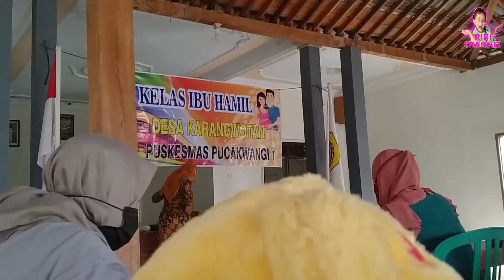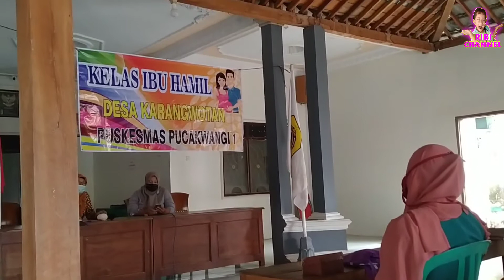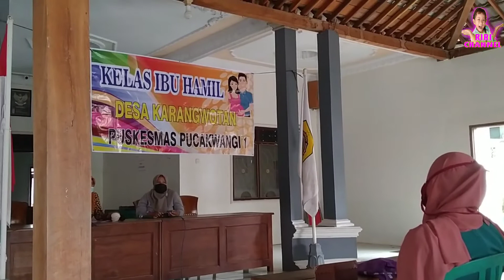KELAS IBU HAMIL !!! KELAS BUMIL !!! SENAM IBU HAMIL !!! SENAM PEREGANGAN IBU HAMIL !!! IBU HAMIL !!!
Pada video ini Riri sedang menamani Mama mengikuti kelas Ibu Hamil...